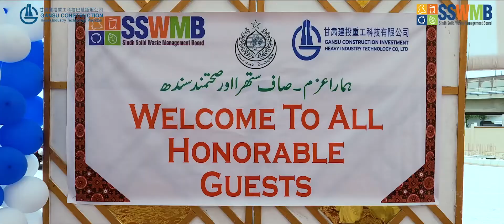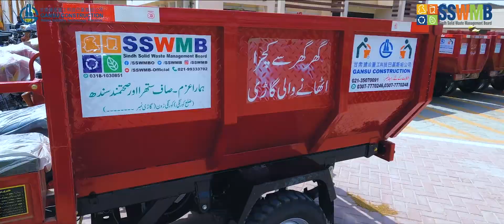Minister for LGD Syed Nasir Hussain Shah inaugurated FEC Operation for District Central & Korangi.